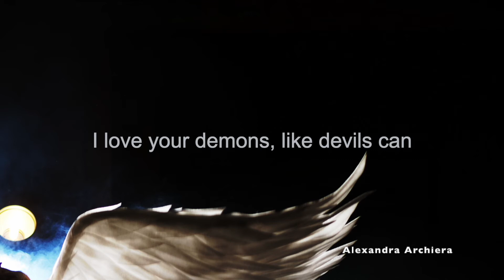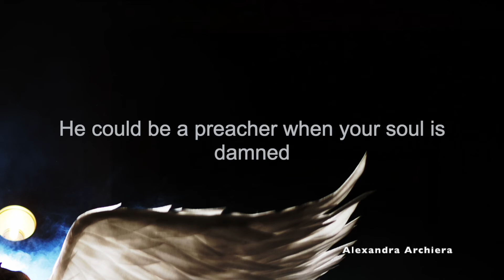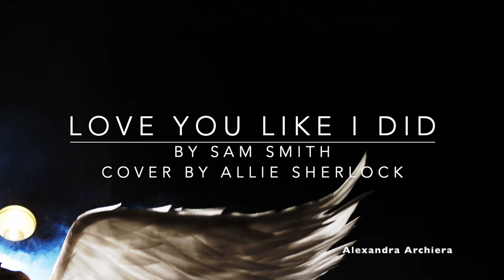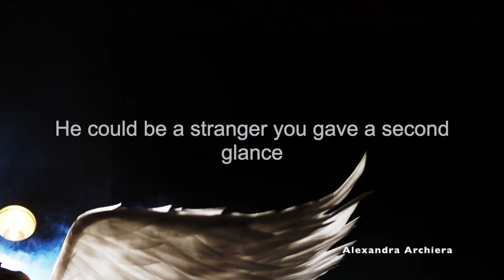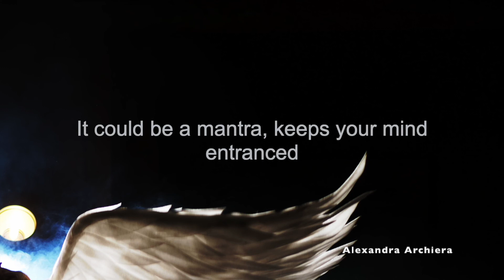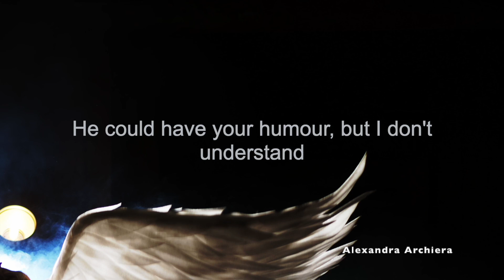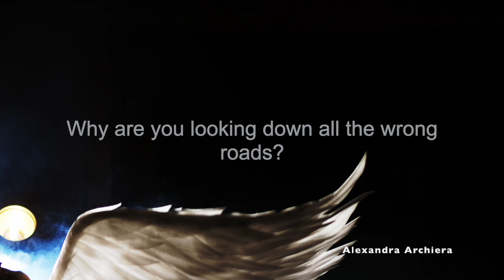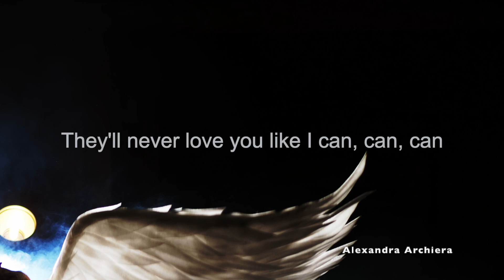[ 30 minutes ] - Love You Like I Did Cover Lyric Allie Sherlock (Sam Smith) || Alexandra Archiera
Love You Like I Did Lyric Cover  ||  Alexandra Archiera

XOXO,
Alexandra Archiera